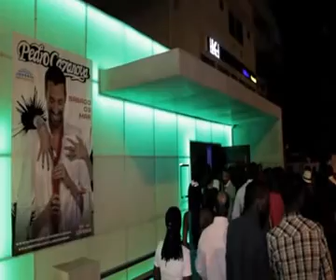Pedro Cazanova@ Angola 23 Fevereirom4v